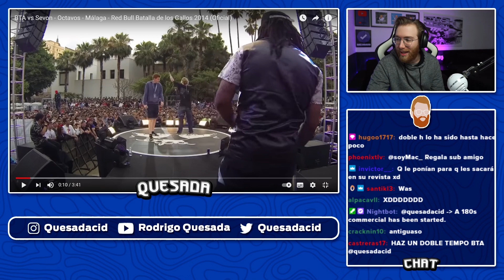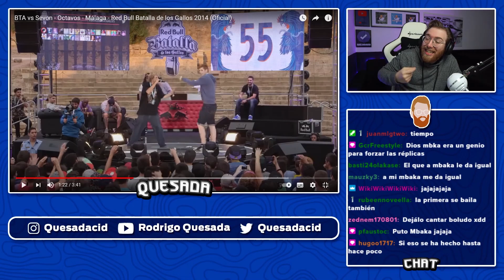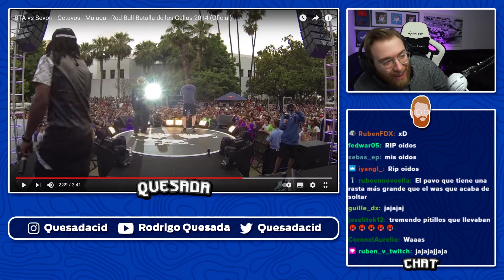RODRIGO QUESADA DESCUBRE A SEVON GRACIAS A ILLOJUAN